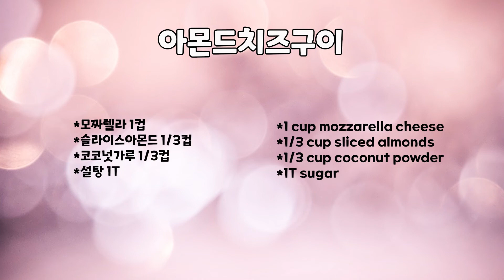SUB) 아몬드치즈구이 :; Almond Cheese Tuile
(아몬드치즈구이 :; Almond Cheese Tuile)

 오늘은 단 4가지 재료로 아주 맛있고 영양 가득한 간식을 만들어 봤어요.
치즈와 아몬드 슬라이스, 코코넛 가루를 팬에 노릇노릇하게 구워서 쿠키처럼 만들면 고소하고 바삭바삭하니 너무 맛있는 디저트가 완성이 된답니다.
입이 심심하거나 출출할 때 이렇게 만들어서 한번 드셔 보세요.
계속 먹고 싶어 질 거예요.

재료
*모짜렐라 치즈 1컵
*슬라이스 아몬드 1/3컵
*코코넛가루 1/3컵
*설탕 1T

간단레시피
(1) 팬에 모짜렐라 치즈를 넓게 펼쳐주세요.
(2) 치즈위에 코코넛 가루, 아몬드, 설탕을 조금씩 올려주세요.
(3) 치즈 가장자리가 노릇하게 구워지면 뒤집어서 구워주세요.
(4) 바삭바삭하게 식으면 맛있게 드세요.^^